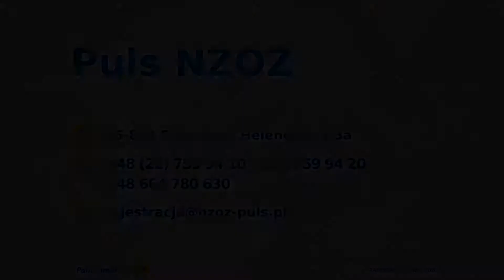Medycyna rodzinna Pruszków Puls NZOZ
NZOZ Puls powstał w 1999 roku. Nasza siedziba znajduje się w Pruszkowie, na terenie województwa mazowieckiego.

Proponujemy Państwu opiekę takich specjalistów jak: pediatra i lekarz rodzinny. Przyjmuje u nas także lekarz medycyny sportowej oraz lekarz chorób wewnętrznych.

Uzupełnieniem naszej oferty przychodni jest kardiologia.